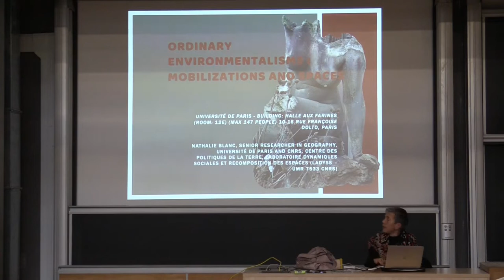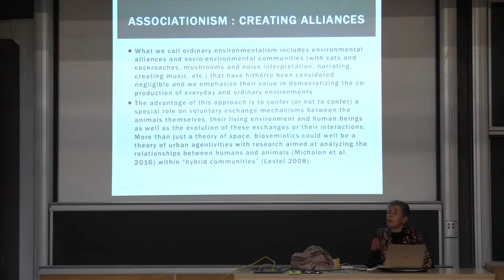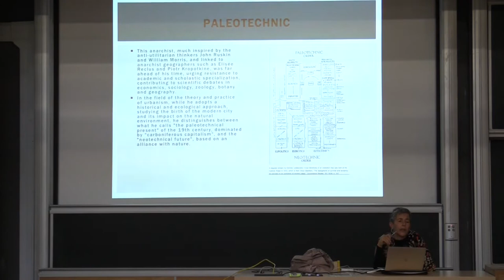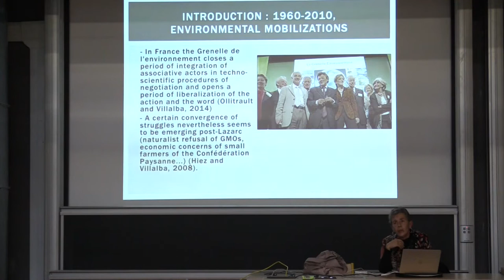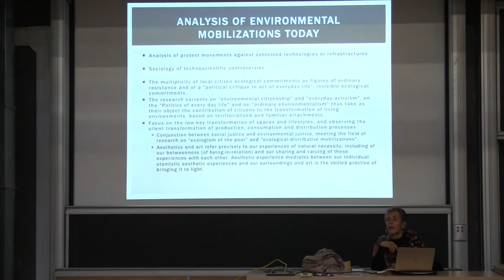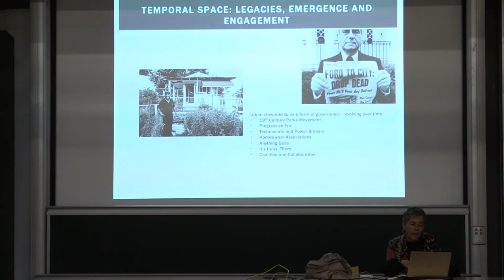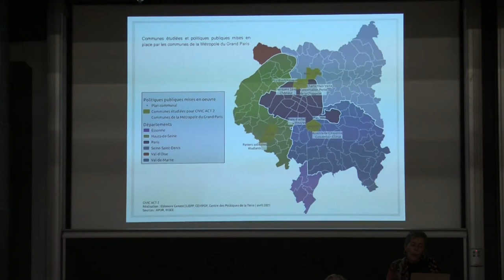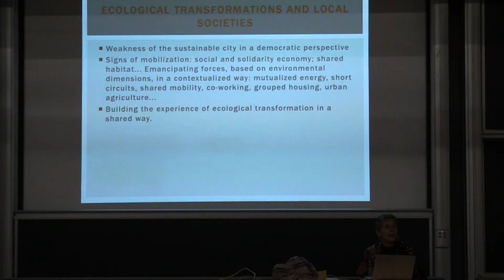EPOG Ecological Challenges - Ordinary environmentalisms: mobilizations and spaces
Ordinary environmentalisms: mobilizations and spaces
October 22  @ 16 h 30 min  — 18 h 30 min  CEST

Nathalie Blanc, Senior researcher in geography, Université de Paris and CNRS, Centre des politiques de la terre, Laboratoire Dynamiques sociales et recomposition des espaces (LADYSS, CNRS, UMR 7533).